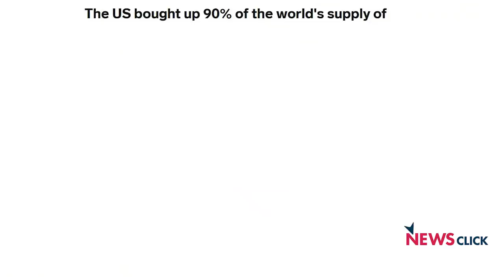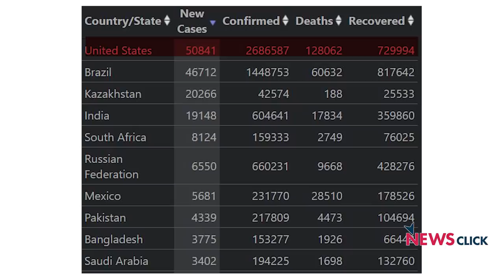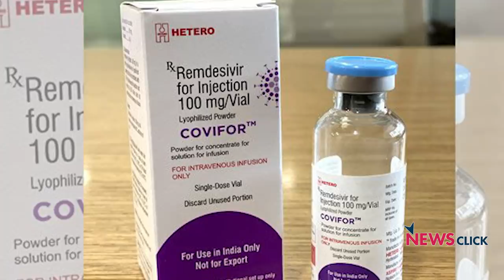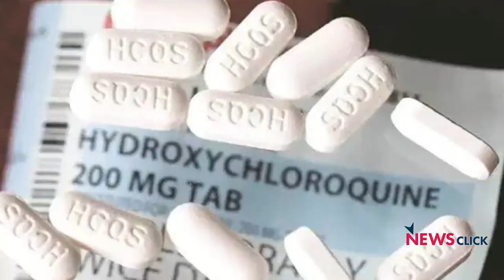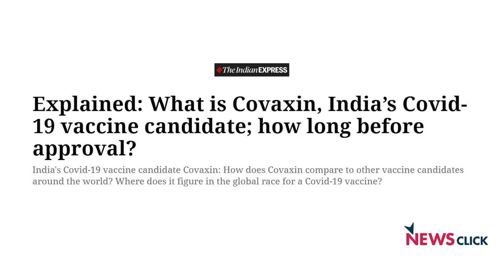US Buys Up Remdesivir: We Must Break Patents for Access to COVID-19 Drug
Newsclick's Prabir Purkayastha discusses the US buying out supplies of the COVID-19 drug, Remdesivir. He points out that countries must use the compulsory licence clause to make sure the drug is available to all. He also analyses how this might be a prelude to similar acts once a vaccine is available.